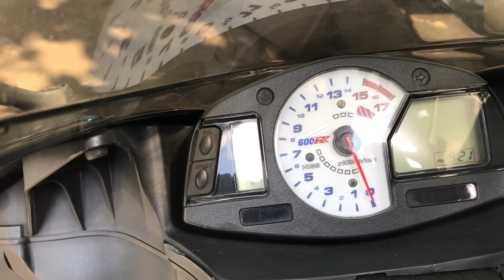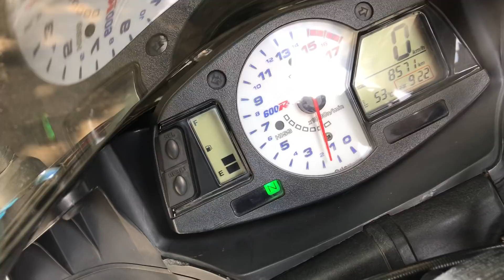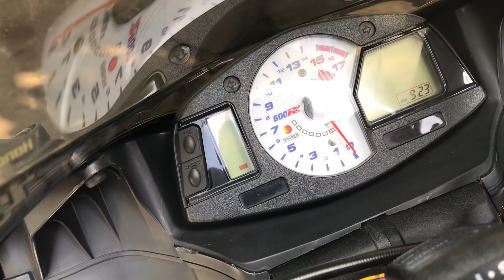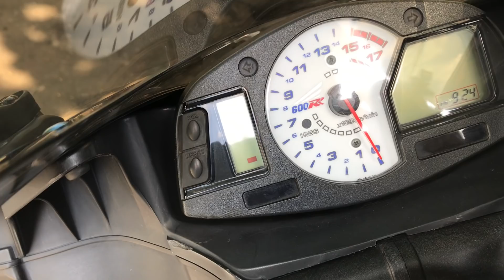CBR600RR bản đặc biệt mới keng odo 8500km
Garage Turbo VN chuyên sửa chữa bảo trì các dòng xe mô tô pkl. pkn
Với các dịch vụ chủ đạo của chúng tôi như
Rửa xe siêu sạch
Làm máy xe pkl- pkl
Độ pô
Lên Đồ chơi
Phục Hồi Phuộc USD
Sữa chữa dàn điện
Chúng Tôi Hân hạnh đem đến cho quý khách sự phục vụ tốt nhất
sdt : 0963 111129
Địa chỉ : số 1 Dường số 4  KDC Trung Sơn . Bình Chánh, Tp HCM